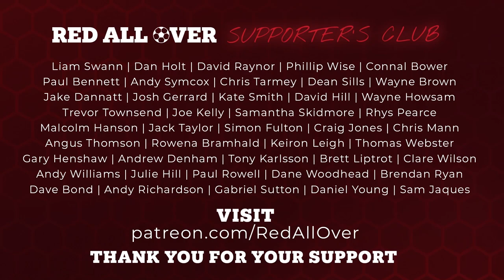Red All Over | #140 Opposition View, Fulham Away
Proudly supported by Smart Door Solutions, Oaks WMC Ardsley, Car Seekers, and Sunshine Day Spa Barnsley!

Join Joe Beardsall, Andy and Josh as they chat with Dylan from Fulham Focus ahead of this weekend's game at Craven Cottage.

Welcome to Red All Over! ⚽️🎙🔴⚪️

Red All Over is the Barnsley FC football show. It’s light-hearted, family friendly, full of down-to-earth chats about the world's greatest football team Barnsley FC!

Sign up to the Red All Over Supporter’s Club for just £2.99 a month to help improve and grow the show!